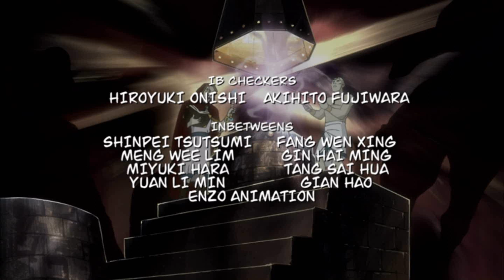Film Roman/Manga Video (2007)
From "Stan Lee Presents Mosaic".